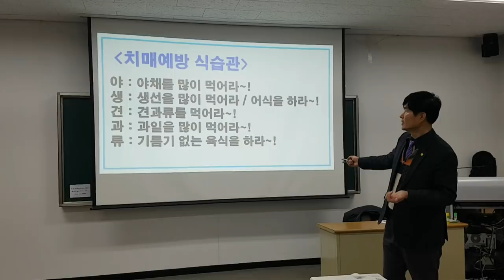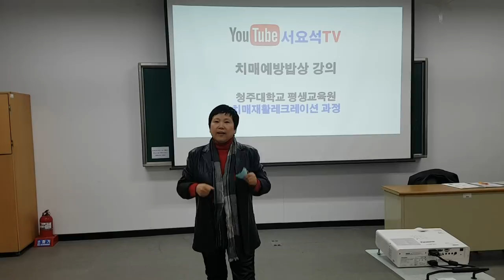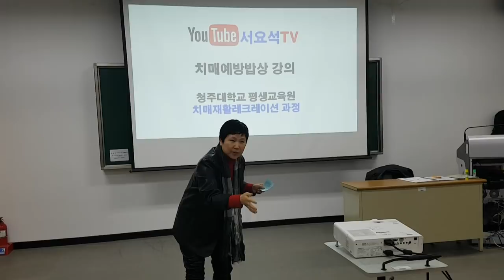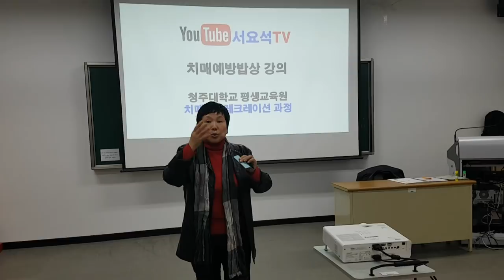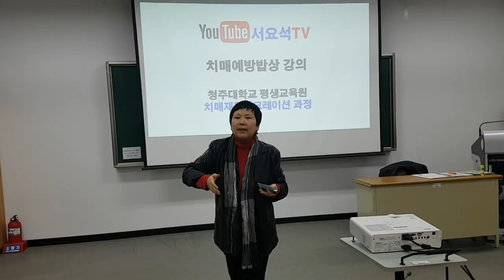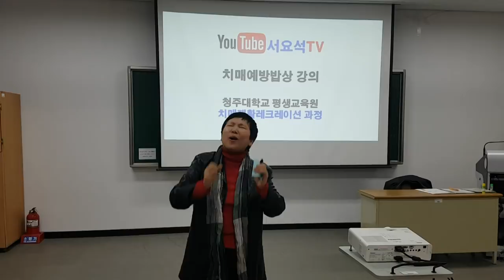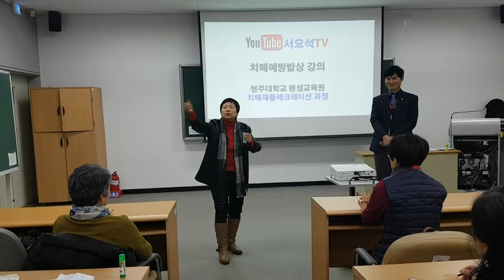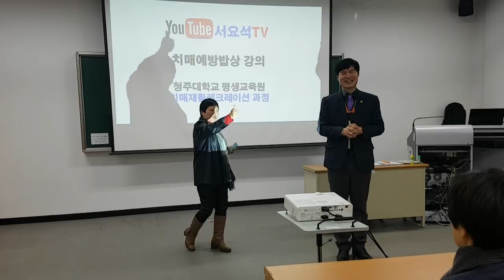치매예방밥상 강의-진천산골맛집 김선생,청주대학교 평생교육원,야생견과류,약초밥상,사상체질 밥상